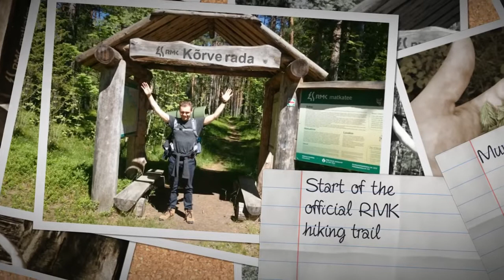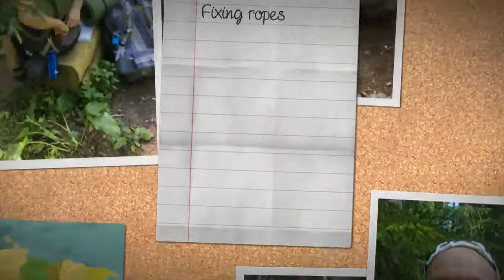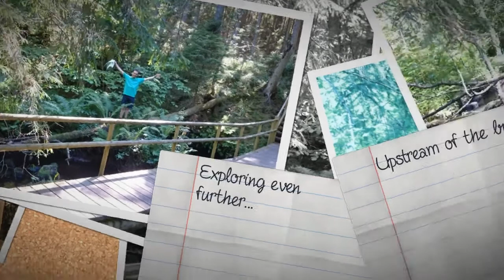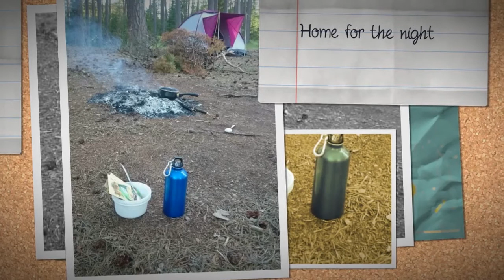Altja-Aegviidu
We - two beginning backpackers - go on a 3-day-long scenic hike through the bogs, lakes, rivers, limestone waterfalls, streams, hills, pine forests and a boiling summer heat of Northern Estonia.

This route is a section of the longer trail from Oandu to Ikla (370 km) built and maintained by the State Forest Management Centre (RMK in Estonian).

Starting point: Altja

Final destination: Aegviidu

Total distance covered: 88 km

National parks and reserves: Lahemaa National Park, North-Kõrvemaa Nature Reserve

Bogs: Viru Bog, Suru Bog

Lakes: Lake Järvi Pikkjärv, Lake Järvi Pärnjärv, Lake Paukjärv, Lake Jussi Väinjärv etc.

Campsites: Nõmmeveski campfire site, Paukjärve campsite